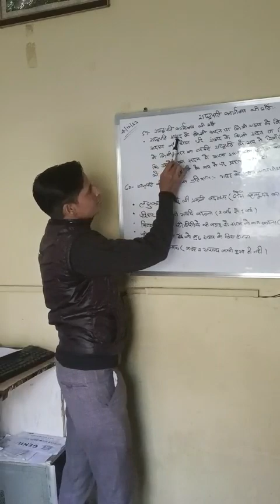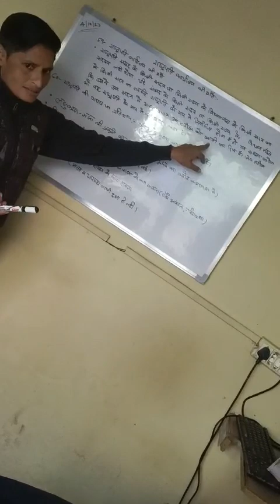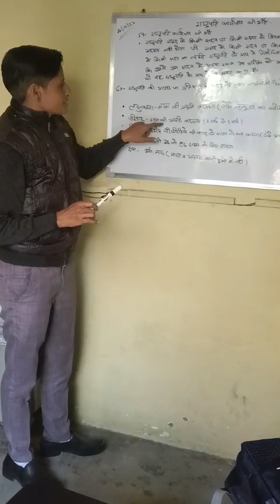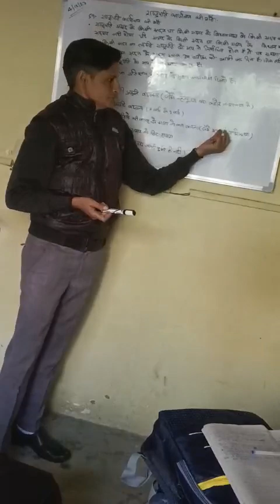chitra singh polity with artical